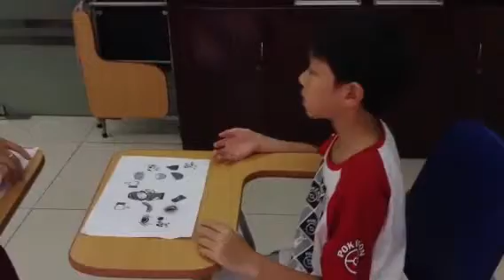Starter 2A Bài thi nói unit 1-2 (26/7/15) / Gia Bảo